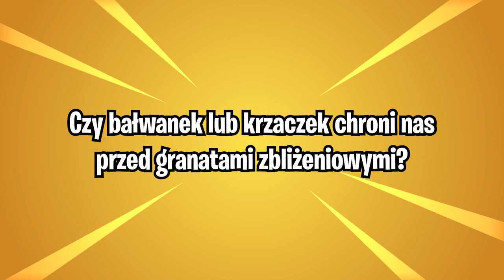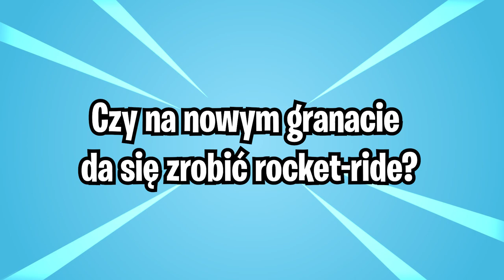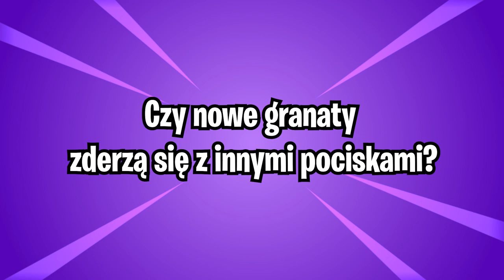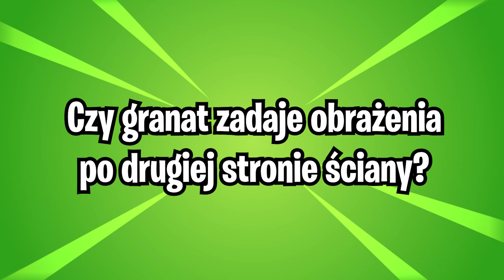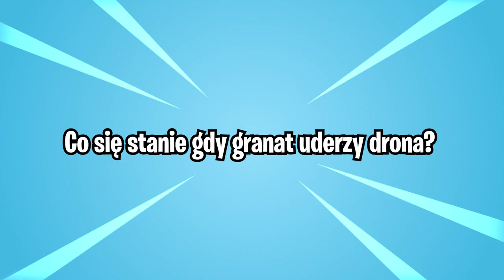FORTNITE GRANATNIK ZBLIŻENIOWY: Pogromcy Mitów!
🎁 Aby wziąć udział w konkursie na SUPER RZADKI PAKIET, należy:
- zostawić łapkę w górę i dowolny komentar
- subskrypcję na obu naszych kanałach. Kanał Holma:
Wyniki ogłosimy w najbliższy piątek wieczorem.

💡 Inne rzeczy, które mogą cię interesować:
⠀⠀• Gram na PC, a jego podzespoły to m.in.:
⠀⠀- Obudowa PC: Nzxt H700i matowa czarna niebieska
⠀⠀- Procek: Intel Core i9-9900K 8x 3.60GHz
⠀⠀- Chłodzenie Procka: Nzxt Kraken X72
⠀⠀- Karta Graficzna: RTX 2080Ti
⠀⠀- Płyta główna: MSI MEG Z390 GODLIKE
⠀⠀- Pamięć RAM: G.SKILL 32GB 3200MHz Trident Z RGB LED CL14
⠀⠀- OS: Windows 10 Pro